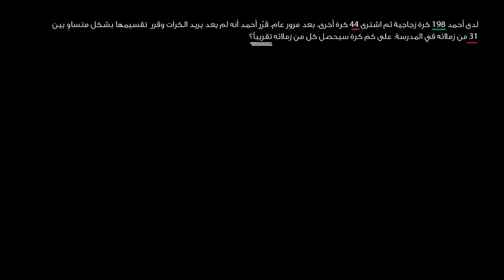مسألة الكرات الزجاجية | الرياضيات | الضرب والقسمة